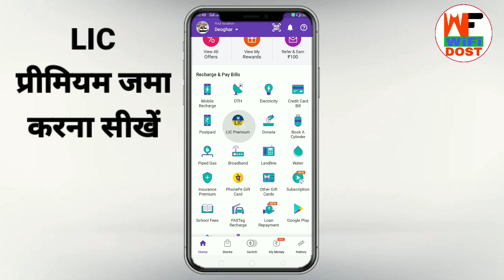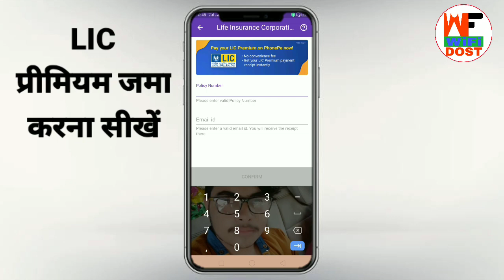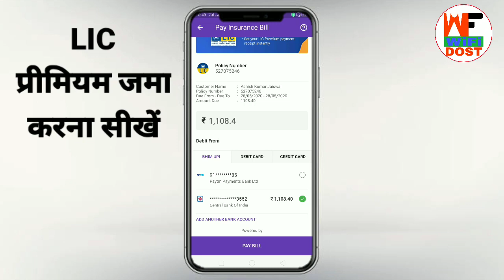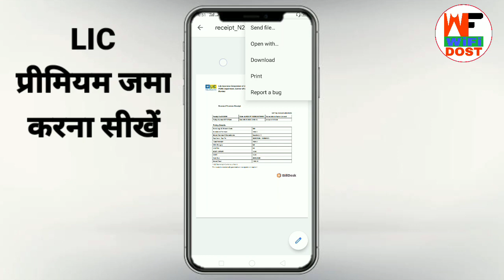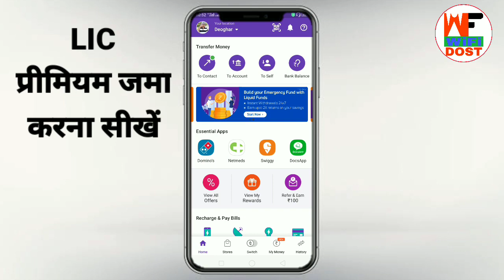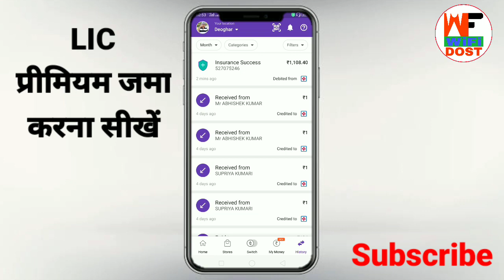how to pay lic premium through phonepe | how to pay lic premium online| lic premium onlinepayment